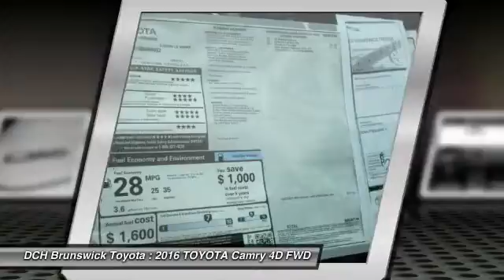2016 TOYOTA Camry BT60762